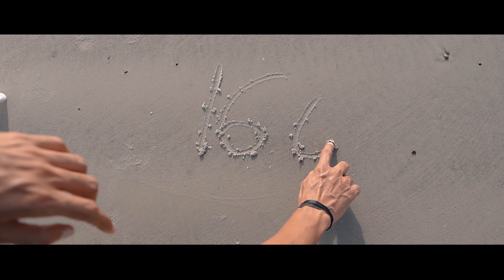Pre Wedding Ewelyn e Silas